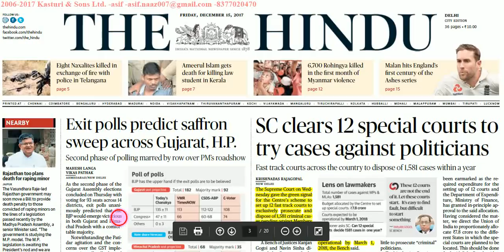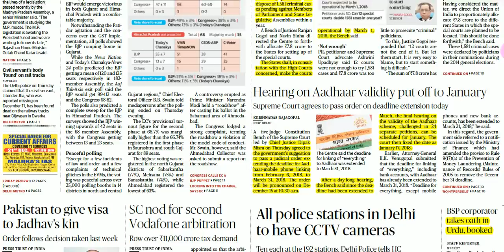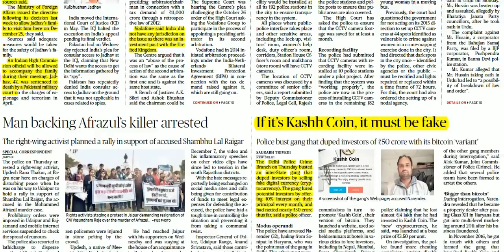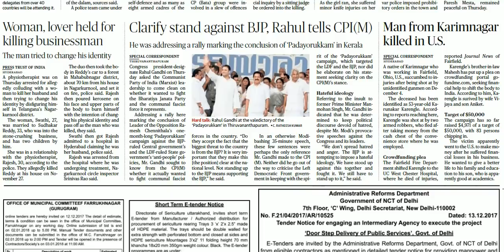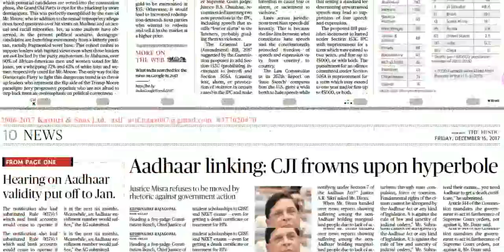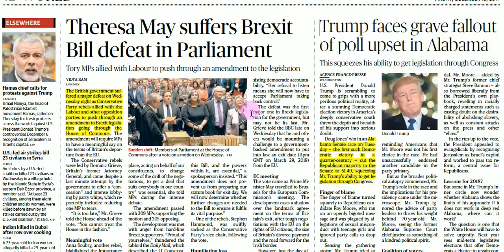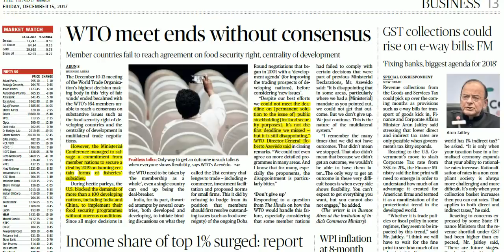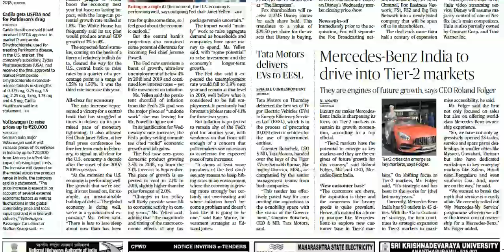Hindu News Analysis in Hindi ! 15 DECEMBER 2017! UPSC/UPPSC/PSCs